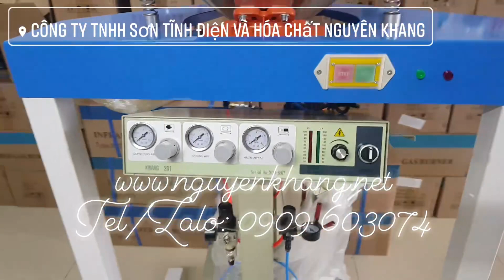MÁY SÀNG BỘT SƠN - MÁY RÂY BỘT || STĐ NGUYÊN KHANG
Máy sàng bột sơn chuyên sử dụng để rung rây sàng bột sơn tĩnh điện hoặc có thể sử dụng để ray các vật liệu bột tương tự

Liên hệc tư vấn & báo giá
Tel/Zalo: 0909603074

CÔNG TY TNHH SƠN TĨNH ĐIỆN & HOÁ CHẤT NGUYÊN KHANG
VPGD: 59/31 Hồ Văn Long, KP1, Bình Hưng Hòa B, Bình Tân, TPHCM (Gần Ngã tư Gò Mây, giao giữa Lê Trọng Tấn- Nguyễn Thị Tú với Quốc lộ 1A)